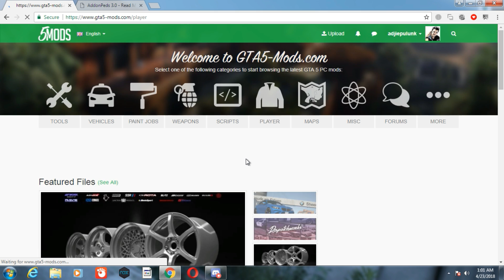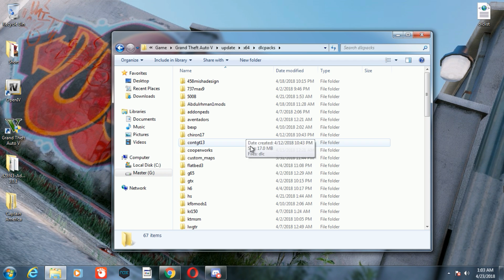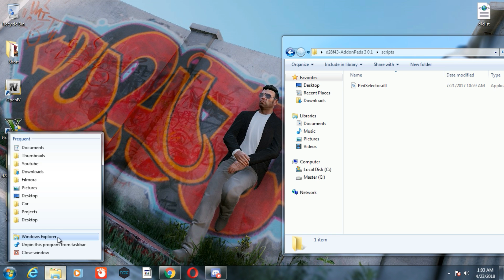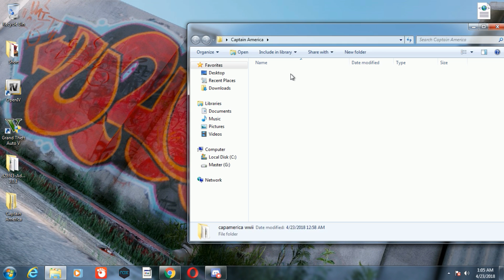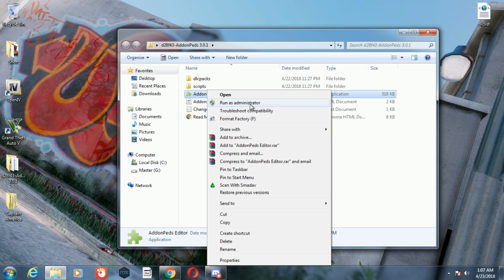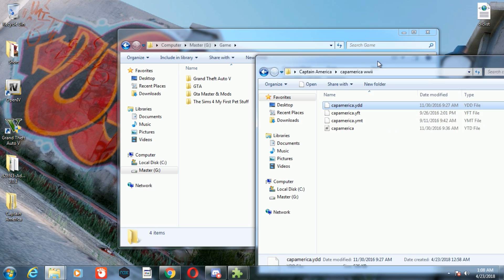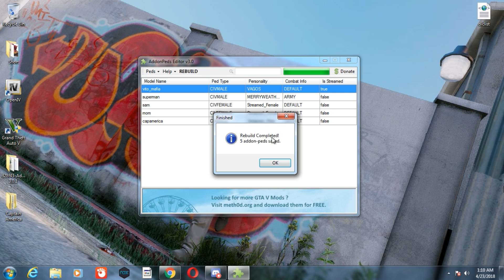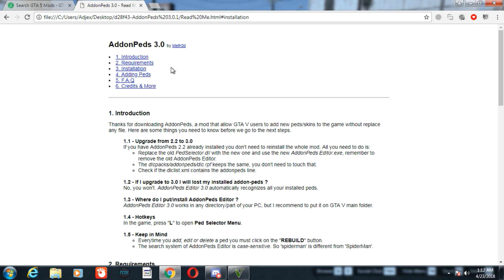Pasang Skin di GTA 5 #3 - Tutorial GTA 5 Mod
Hadir lagi temen2 tutornya,, semoga bermanfaat ya ^_^.